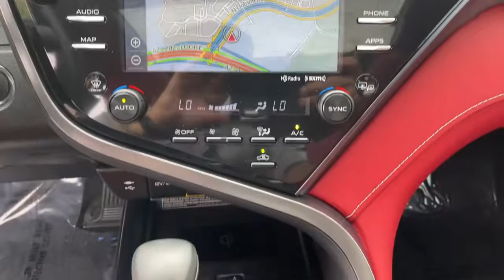2019 Toyota Camry Mesa, Tempe, Chandler, Scottsdale, Gilbert, AZ 212005A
White Used 2019 Toyota Camry available in Mesa, Arizona at Riverview Toyota. Servicing the Tempe, Chandler, Scottsdale, Gilbert, AZ area.

Riverview Toyota
2020 W. Riverview Auto Drive

Recent Arrival! CARFAX One-Owner.28/39 City/Highway MPGWhite 2019 Toyota Camry XSE FWD 8-Speed Automatic 2.5L I4 DOHC 16VAll vehicles pass a stringent 160 point inspection. Most late model vehicles have Platinum Toyota warranty options available for pennies on the dollar!Our Mission:* To ensure you have an exceptional experience with us today regardless of your decision.* To treat you with respect and provide you with all the information you need to make informed choices.* To help change your perception about what the car buying and car servicing experience should be.* To build your desire to share your wonderful experience with friends and family.*Disclaimer:*Most optional equipment already added to vehicle. Tax title and registration are not included in prices shown unless otherwise stated. Manufacturer incentives may vary by region and are subject to change. Vehicle information & features are based upon standard equipment and may vary by vehicle. Monthly payments may be higher or lower based upon incentives qualifying programs credit qualifications residency & fees. No claims or warranties are made to guarantee the accuracy of vehicle pricing payments or actual equipment. Call to confirm accuracy of any information. Purchase price does not include tax title license finance charges $499 doc fee and any dealer add-ons. Vehicle reconditioning and or certification may require additional fees. Please verify all information. We are not responsible for typographical technical or misprint errors. Inventory is subject to prior sale. Contact us for most current information.Awards:* JD Power Automotive Performance Execution and Layout (APEAL) Study * 2019 KBB.com 10 Best Sedans Under $30000 * 2019 KBB.com 10 Most Comfortable Cars Under $30000 * 2019 KBB.com Brand Image Awards * 2019 KBB.com Best Resale Value Awards